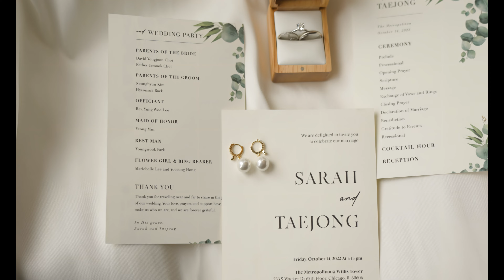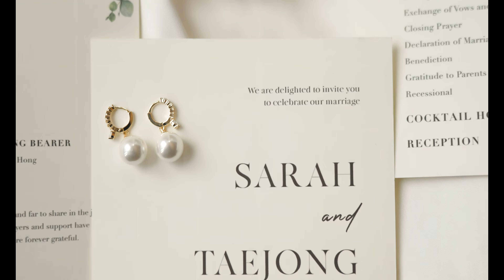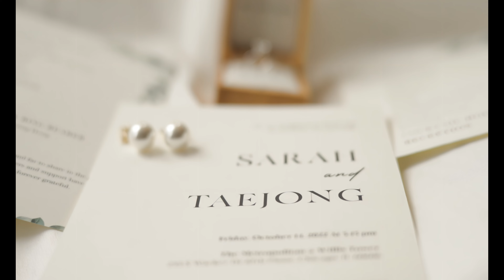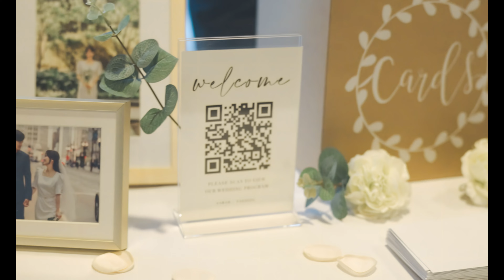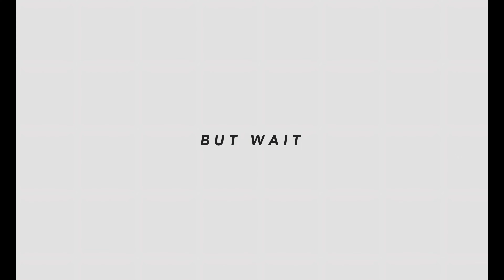Cinematic Wedding Film at Willis Tower, Chicago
Sarah & TJ's Wedding in Chicago, IL

Photographer: Eugene Kim Photography
Videography: Eugene Kim Photography

Venue: Cosmopolitan at the Willis Tower
Getting Ready Location: Fairmont Hotel Chicago

Hi my name is Eugene Kim
I am a Las Vegas based wedding photographer

I created this channel to journal my process in the professional photography world and I hope to meet people who are interested in similar things as I do so we can discuss our passion.

I hope to talk a lot about being a wedding photographer, all the details inside out of the business and most importantly, why we do what we do.